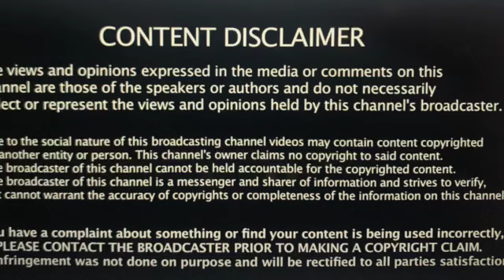Summer Wells: RIP Jose Roman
Justice 4 All confirmed yesterday that Jose Roman has died. Listen as I break down what we know at this time.